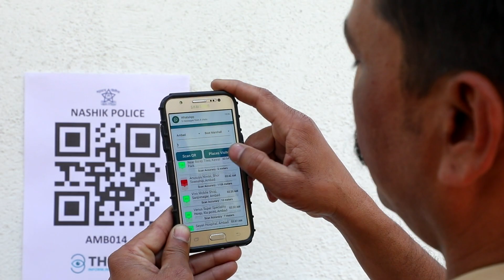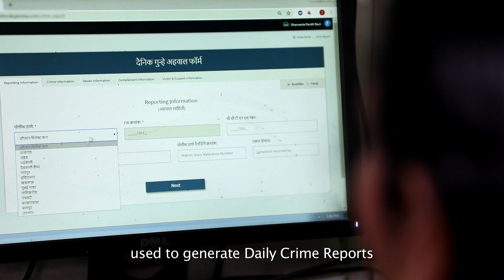THIRD I- Enhancing Policing, Preventing Crimes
Introducing Third I- 'Real Time Crime Detection & Prevention' co-created with Nashik City Police.

An initiative by Adivid Technologies, started their journey at Digital Impact Square in 2016 with an aim to provide innovative, smart and advanced digital solution.

Third I platform is currently being used by more than 6000 Police Personnel across 7 Districts making cities safer for everyone.